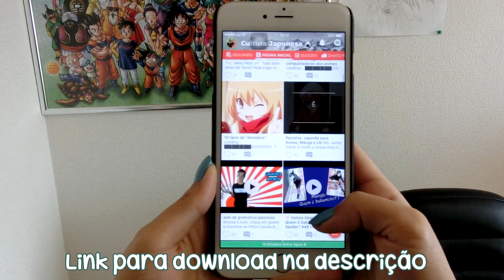Aprenda a contar em Japonês ! (números de 1 a 10)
Não se esqueça do LIKE maroto ;)